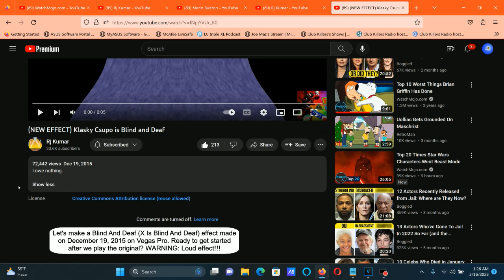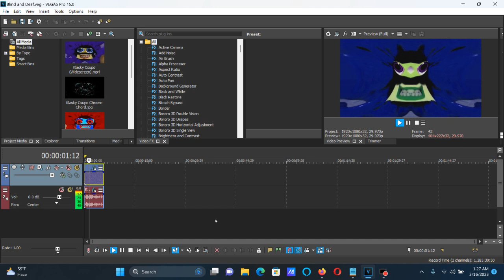How To Make Blind And Deaf Effect (X Is Blind And Deaf) On Vegas Pro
Made on Thursday, March 16, 2023, 1:48:13 am to 1:48:28 am
Edited on Thursday, March 16, 2023, 1:54:01 pm

The video is in Blind effect in Deaf effect.

How To Make Blind And Deaf Effect (X Is Blind And Deaf):

(VideoFX)

(Blind Effect)

1st: Invert - (Default) or 100% Inversion

2nd: Color Corrector (Secondary) - Rotate Hue 315.000/Blind

3rd: Pinch/Punch - Blind

4th Mirror - Reflect Left

(Deaf Effect)

5th: Invert - (Default) or 100% Inversion

6th: Channel Blend - RGB to BGR

7th: HSL Adjust - Hue 0.600/Deaf

Add To Hue: 0.600
Saturation: 1.000
Luminance:  1.000

8th: Spherize - Deaf

Amount:       1.000

Scaling
Horizontal:   1.000
Vertical:     1.000

9th: Mirror - Reflect Right

(AudioFX)

1st: Bitcrusher - Deaf and Blind

Distortion Type: 3rd
Drive:           24.6
Bit-Depth:       24
Downsampling:    40

(NEW EFFECT) Klasky Csupo is Blind and Deaf

HOW TO MAKE X IS BLIND AND DEAF